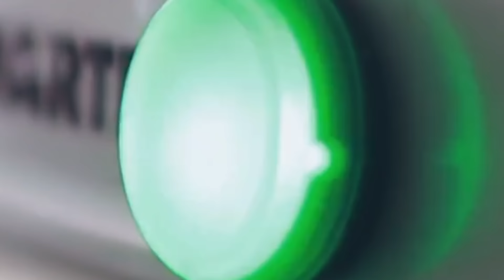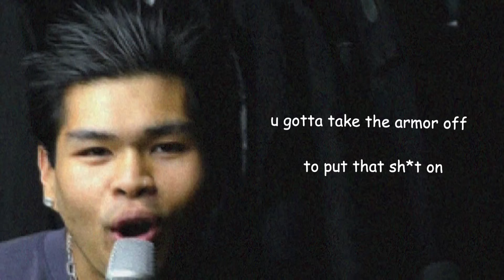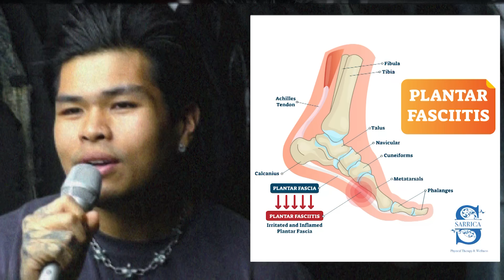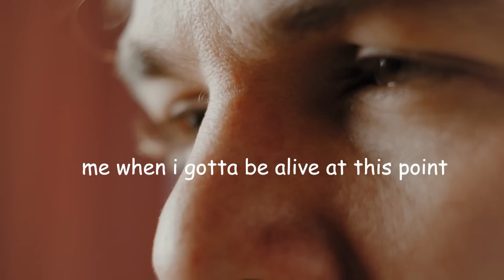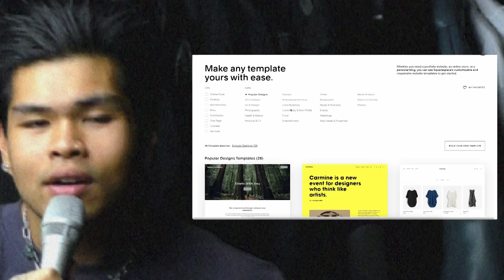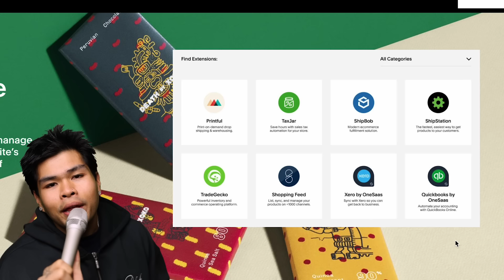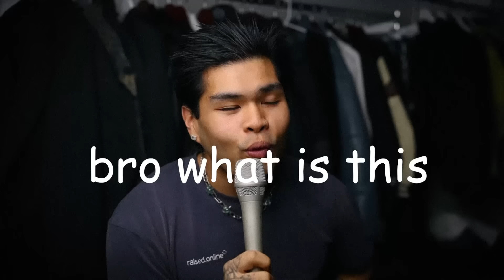THEY'RE JUST CLOTHES